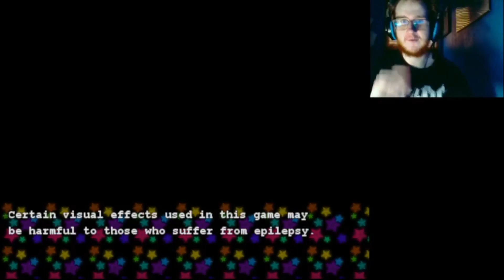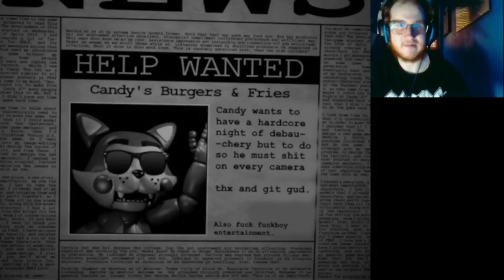Five Nights at C**tCat's | WARNING: NOT FOR KIDS!!!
WARNING: This video contains loud noises, flashing lights and colours, crude humor, and offensive language. If you do not wish to see or hear such content, please click off of this video now.

Welcome to Five Nights at C**tCat's. A Five Nights at Freddy's fan game based on both Emil Macko's Five Nights at Candy's and Sable & Joshua's Five Nights at Fuckboy's.